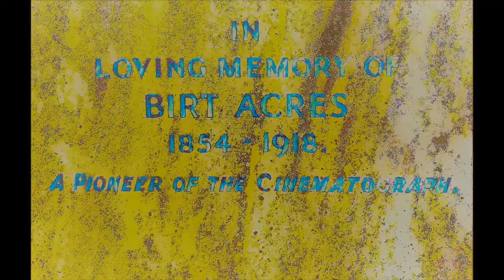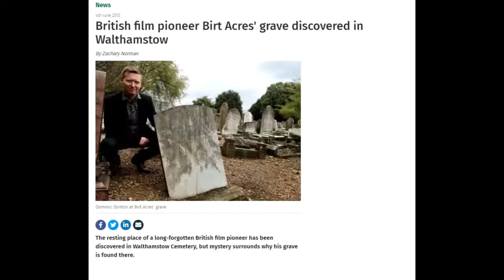Birt Acres - The Master of the Moving Image